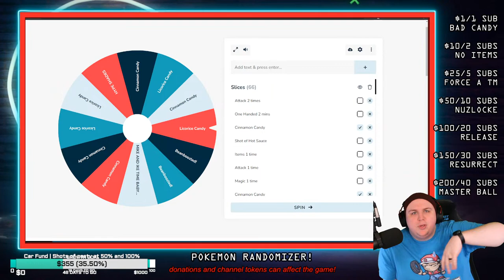Let's get to Cinnabar NUZLOCKE OH GOD HELP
to drop a follow!